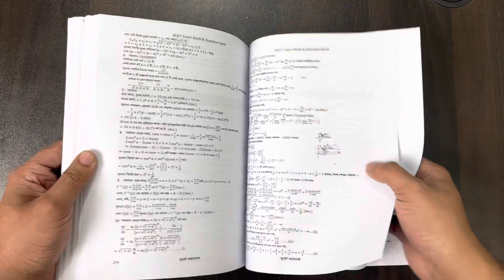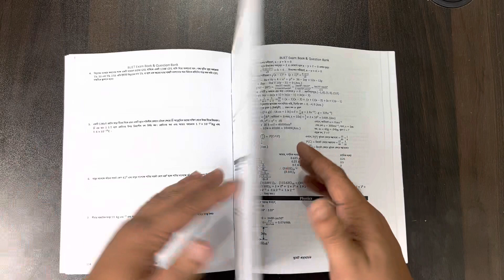বুয়েট ভর্তি পরীক্ষার কোসচেন ব্যাংক+ এক্সাম বুক-২০ বছরের কোসচেন এ এক্সাম দাও বাসায় বসে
🖤QNA Buet Exam book & Question Bank

🌈BUET ভর্তি পরীক্ষার চূড়ান্ত প্রস্তুতির জন্য মক টেস্টের কোন বিকল্প নেই। নিজের সর্বোচ্চ প্রস্তুতি যাচাই করতে বুয়েট ভর্তি পরীক্ষার অনুরূপ পরীক্ষা দাও বাসায় বসে QNA BUET Exam Book & Question Bank বইটির মাধ্যমে। বইটিতে রয়েছে বুয়েটের বিগত ২০ বছরের প্রশ্ন ও তার উত্তর লেখার জায়গা।

⚫প্রিন্টেড কপি অর্ডারের লিংক

⚫ইবুক অর্ডারের লিংক

⭕অথবা কল করতে পারো আমাদের হট লাইনে-